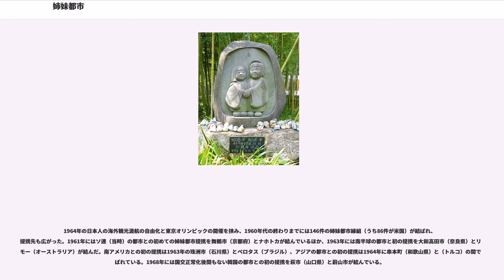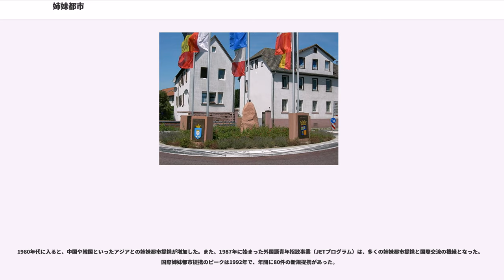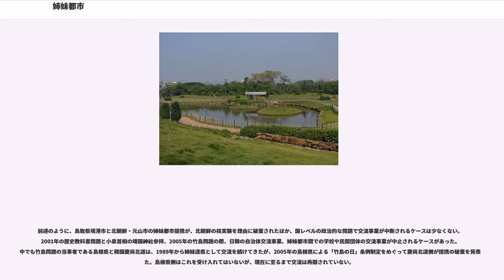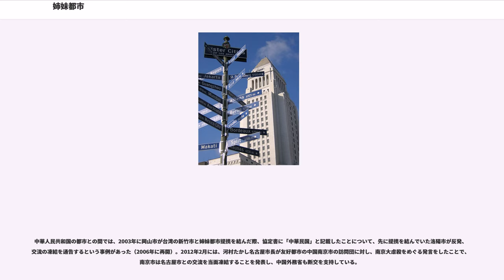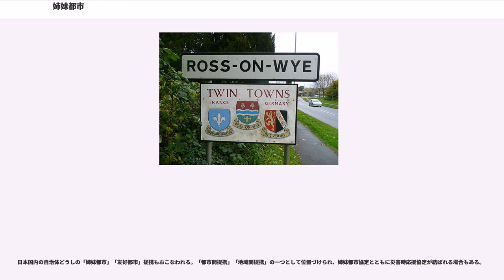姉妹都市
姉妹都市（しまいとし、）は、文化交流や親善を目的とした地方同士の関係を指す。友好都市（ゆうこうとし）・親善都市（しんぜんとし）などとも呼ばれる。国同士の外交関係とは別のものである。

「姉妹都市」に明確な定義はなく、広い意味合いで用いられている。一般に国際的な自治体交流関係を指すが、国内における距離を隔てた自治体間の提携にも「姉妹都市」やそれに類する名称が使われることがある（国内姉妹都市）。

当事者は「都市」に限定されず、また基礎自治体（日本の市町村レベル）だけでなく広域自治体（日本の都道府県レベル）の提携関係も含まれ得る。ただし、日本では広域自治体（都道府県）の姉妹・友好関係は外国の州・省などとの国際交流が中心となっており、国内都道府県の間では岐阜県と鹿児島県（1971年姉妹県盟約）、兵庫県と沖縄県（1972年友愛交流提携）などごく少数に留まっている。

姉妹都市（友好都市）を規定する国際的な統一基準はなく、日本国内でもこれを定めた国内法があるわけではない。

日本において自治体の国際提携の情報提供と支援を行う財団法人自治体国際化協会では、統計・整理上の基準として
の3要件をすべて満たすものを「姉妹（友好）自治体」として扱っている。

地理的・政治的に隔たった都市と都市との提携関係は古くからある。「最古の姉妹都市」として、中世の836年までさかのぼるパーダーボルン（ドイツ）とル・マン（フランス）が挙げられたり、1893年のニューバーン（アメリカ）とベルン（スイス）が挙げられたりするが、今日的な意味での姉妹都市運動がはじまるのは第二次世界大戦以後である。先述のパーダーボルンとル・マンも、1967年に近代的な姉妹都市として正式な書面を交わしている。

第二次世界大戦後の国際的な姉妹都市の活動には2つの潮流があるとされる。ひとつはヨーロッパ内において敵対した国との関係修復のためにはじまった運動、もうひとつはアイゼンハウアー米大統領が提唱した「市民と市民（ピープル・トゥ・ピープル）プログラム」（people-to-people program）である。このことがきっかけで「全米国際姉妹都市協会」（）が創設された。いずれも大戦による荒廃を出発点として、国境を越えた市民間の交流を行い、相互理解を深めることで世界平和に寄与することを目標としている。

日本で一般的な「姉妹都市」という表現は、アメリカ英語の に由来する。これには、日本の自治体国際提携が米国発の姉妹都市運動を受ける形で始まったことが影響している。同じ英語でもイギリス英語では もしくは と呼ぶ（どうしの縁組は と呼ばれる）。このほか、欧米各国では様々な表現が使われている。

日本同様、米国の 運動の影響を受けた諸国では、大韓民国での「」など「姉妹都市」に類する表現が行われる。中国語でも直訳的には「」や「」という表現があり、台湾では「」が用いられている。

自治体提携には「友好都市」（）という表現が使用される場合もあり、「姉妹都市」と併用されることもある。「姉妹都市」と「友好都市」の違いについても明確で統一された基準があるわけではなく、
といったように、運用もまちまちである。全米国際姉妹都市協会では米国国内での （姉妹都市）と （友好都市）の相違について、たいていの場合「姉妹都市」と「友好都市」との違いはないが、違いのある場合には「姉妹都市」に比べて範囲の限られた交流に「友好都市」が使われる傾向がある、としている。

日本においては、財団法人自治体国際化協会交流支援部交流親善課が国際的な姉妹都市関係の情報提供や支援を行っている。
姉妹都市提携をしている都市どうしには、自然環境が類似している、あるいは提携前から市民レベルで交流しているなど、提携のきっかけとなる事象がある。以下にその分類を示してみる。ほかにも、いくつかの要因を複合させて姉妹提携のきっかけとしたものも多数ある。

日本の国土交通省が国際姉妹都市交流を行っている日本国内の自治体に対して行ったアンケートによれば「姉妹都市提携の契機」としては「共通項（自然、歴史など）の発見」がもっと多く、次いで「紹介（第三者からの紹介やアドバイス、推薦など）」「来訪（市長など）」「市民交流（草の根交流など）」などの順になっている。

また姉妹都市提携の関係は、あくまで二都市間の相互関係によるものであり、A市がB市及びC市と提携しているからといって、B市とC市が提携しているとは限らない（例を挙げれば、京都市とボストン市は姉妹都市であり、京都市と西安市は姉妹...